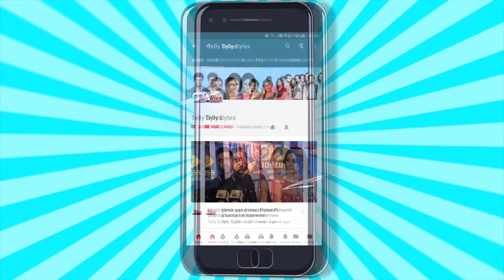Khatron Ke Khiladi 14 BTS: Krishna Niyati Bane BFF's? Abhishek Nimrit Ne Ki Flight Mein MASTI